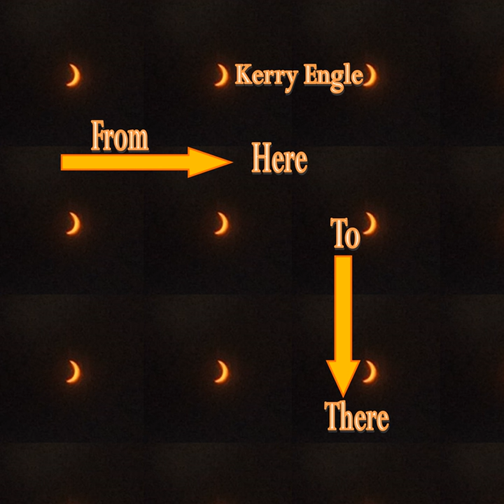Fluidity for Guitar Duet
Fluidity for Guitar Duet · Kerry Engle

Mixer: Kerry Engle
Producer: Kerry Engle
Music  Publisher: Archengle Productions
Composer: Kerry Engle
Lyricist: Kerry Engle